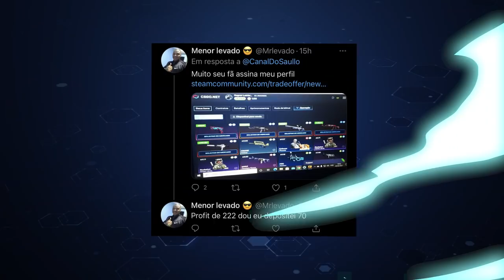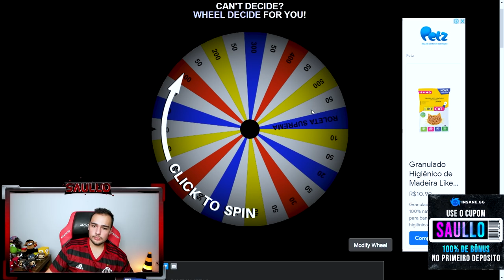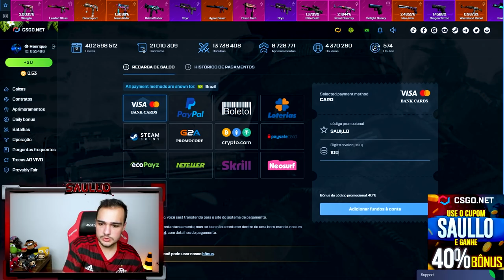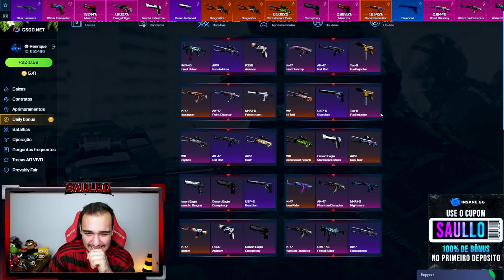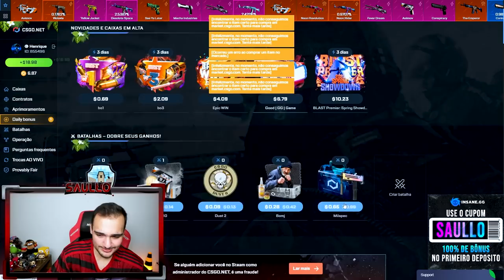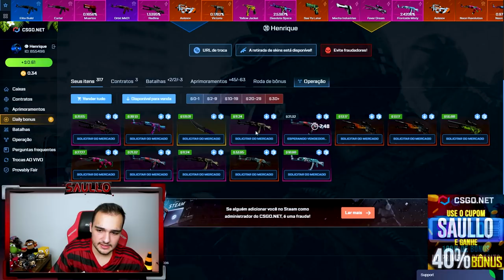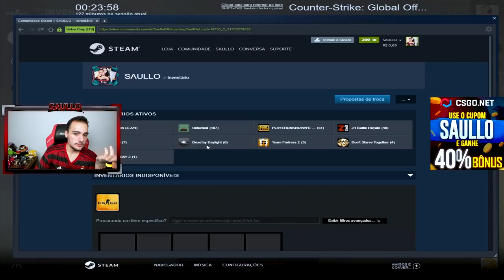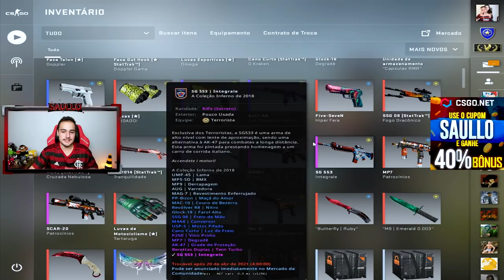Comprei R$300.000,00 em SKINS de CSGO, só as mais RARAS! (Meu inventário passou dos R$500.000,00)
Revelei meu novo inventário de skins de CSGO! Inventário do SAULLO no CSGO!